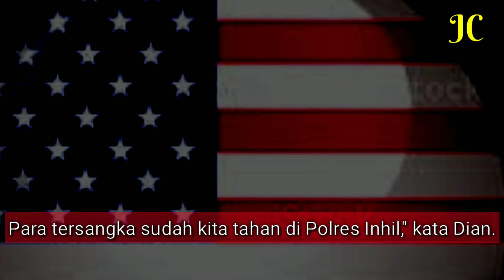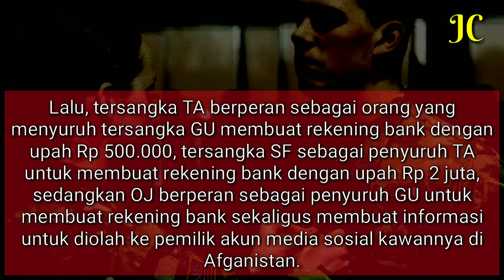DITANGKAP!!! PENIPU SEBAGAI TENTARA AMERIKA YANG TIPU WARGA RATUSAN JUTA RUPIAH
Penipu sebagai mengaku sebagai tentara amerika Serikat (tentara US ARMY) ditangkap karena telah menipu warga ratusan juta rupiah.